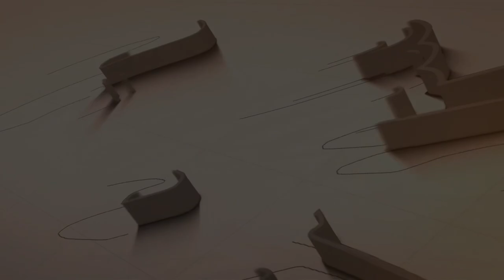Final planish on aluminum Aston Martin quarter panel.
Using my original Milwaukee X-181 planishing hammer to do the final planishing over the new quarter panel I made. This is to get the quarter as smooth and even as possible so it can be polished.